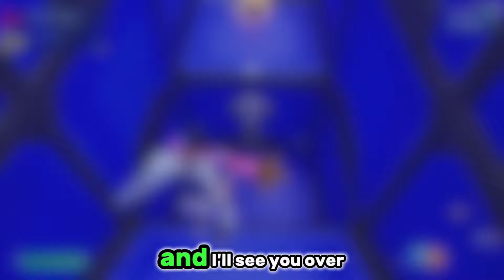The ENTIRE HISTORY of Chapter 2!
The ENTIRE HISTORY of Fortnite Chapter 2!

25 Likes?!

I often will run promotions where discounts will be available. There is a 30 day free return policy. 👕

Creator Code:
If you want to support me, you can use my Epic Games Support-A-Creator Code "CoryJT123" before any Epic Games related purchases. When you use my creator code or link on the Epic Games store, I receive cash from those purchases. 💰